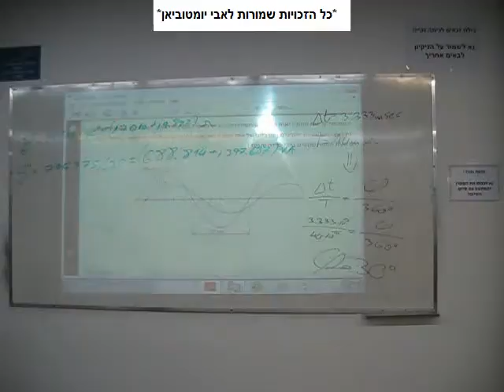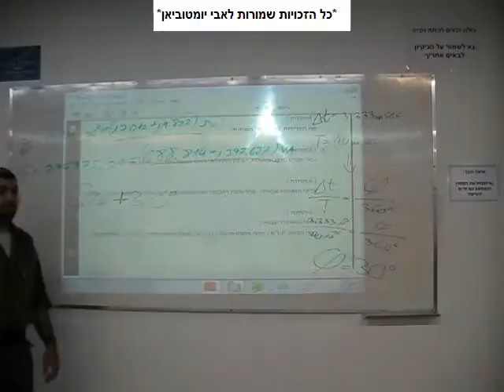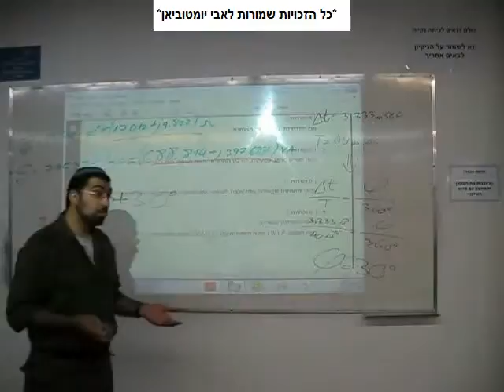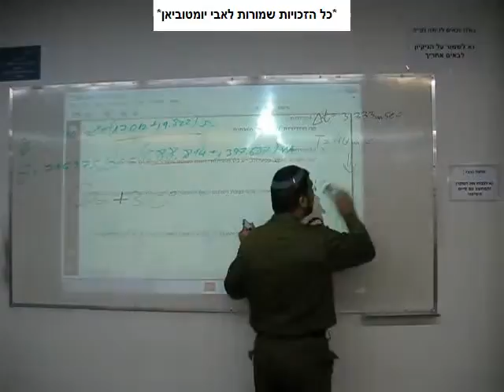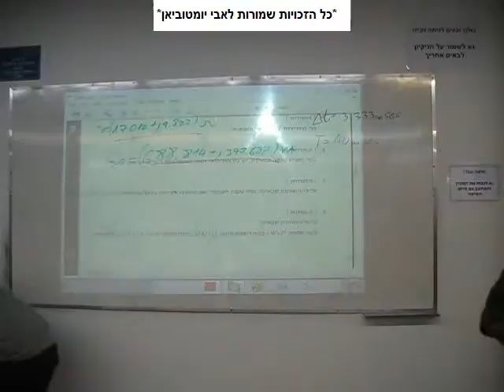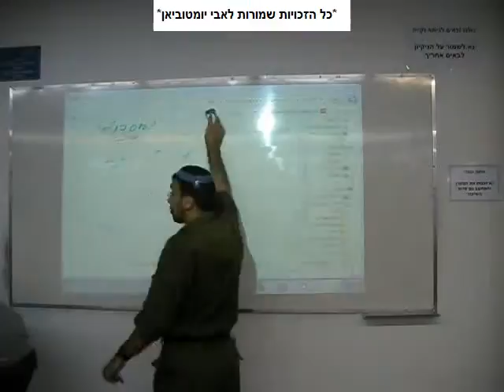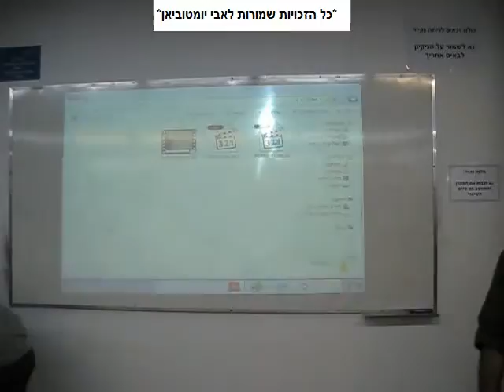אותות וטורי פורייה - חשמל 2010 - חלק 48